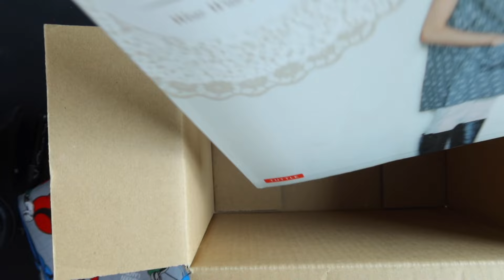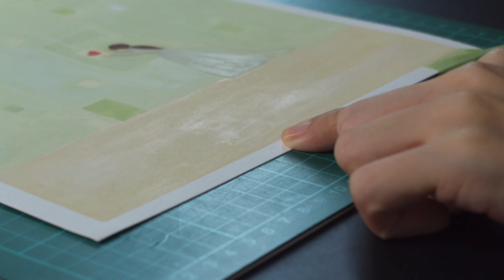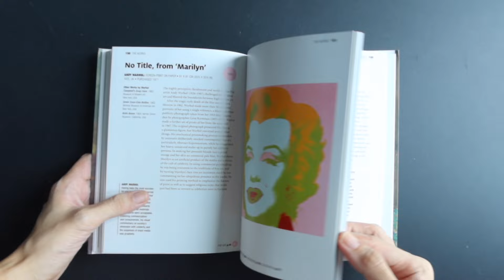First step to self care ✨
This video is for my future self to look back as an evidence that I’ve grown.
And currently at the discovery stage, finding out the things I truly like.
Hope you are where you would want to be when you read this!

🎵 Music
Silent Partner - Chances